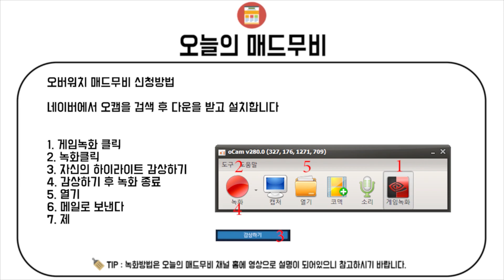오버워치 매드무비 / 정신 못 차리는 할배를 보았다 / overwatch moments / overwatch montage 187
overwatch moments / overwatch montage
todaymadmovie / todaymontage

●Crediter & ●Character

  Crediter  :  오늘의매드무비

●Thumbnail-